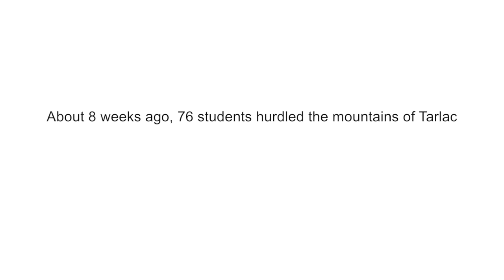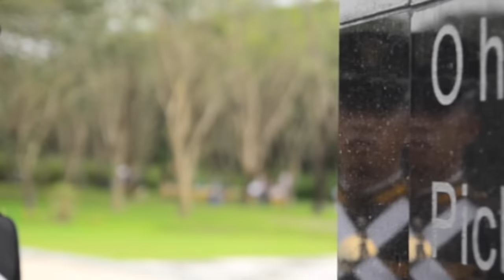OCC "GAHIUSA" CLASS 48-2017 Recognition Video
© P2LT DREY ROQUE PA & P2LT JERRICA MANONGDO